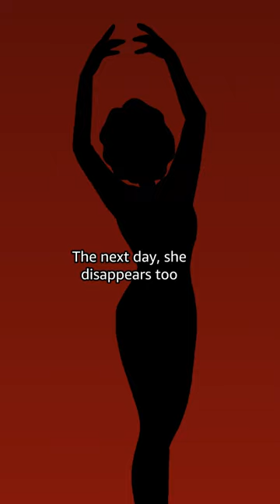Would you swap places with Suzy? | Suspiria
Suspiria is available to stream on Prime Video.